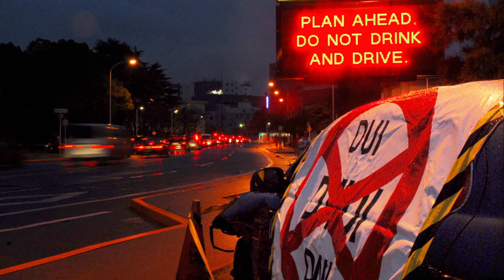Safety During the 101 Critical Days of Summer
Saftey uring the 101 Critical Days of Summer